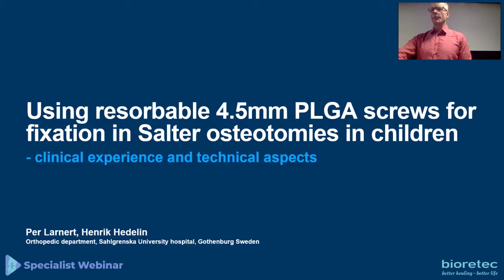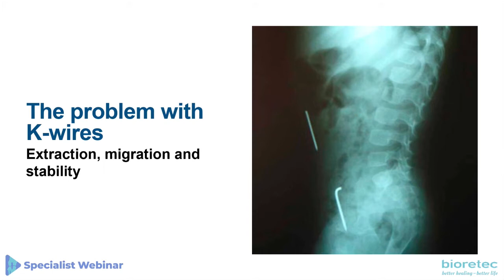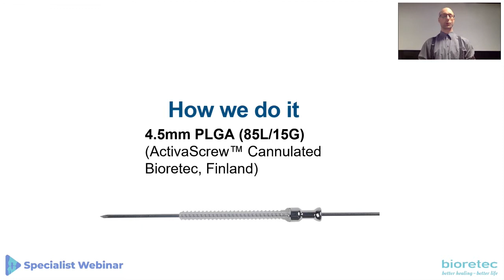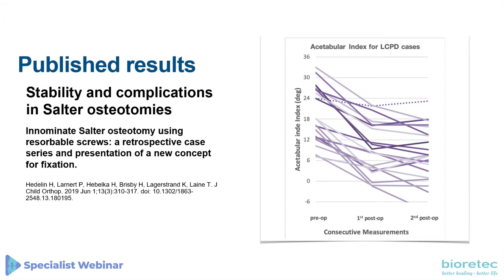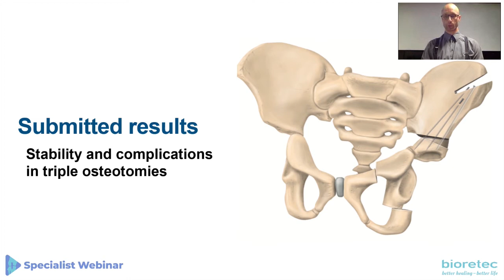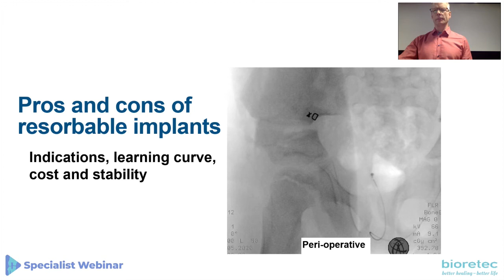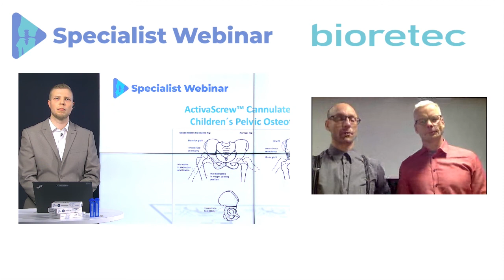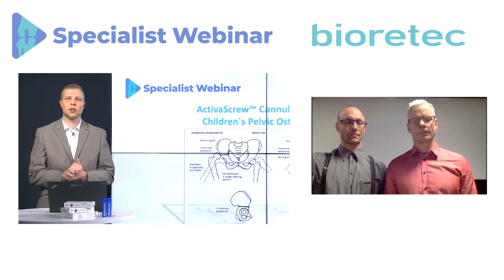Children´s Pelvic Osteotomy, Salter osteotomy fixation with bioabsorbable screw, Specialist Webinar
Using resorbable 4,5mm PLGA screws for fixation of Salter osteotomies in children - clinical experience and technical aspects
Per Larnert, MD and Henrik Hedelin, MD

The webinar contains:
Presentation: Using resorbable 4,5mm PLGA screws for fixation of Salter osteotomies in children - clinical experience and technical aspects.

Per Larnert, MD and Henrik Hedelin, MD, consultant pediatric orthopaedic surgeons from Sahlgrenska University Hospital, Gothenburg, Sweden. They have studied the use of bioabsorbable ActivaScrew™ Cannulated in children´s pelvic osteotomies at their clinic and published their research. You can find the link to related studies here.

Topics include Pelvic osteotomy background, Salter osteotomy principles, problems with K-wire use, a surgical technique for Salter innominate osteotomy with bioabsorbable implants, three study summaries, PLGA 85L/15G material discussion, post-operative treatment protocols and more.

This is a recording of a LIVE webinar from the 19th of Jan 2021.